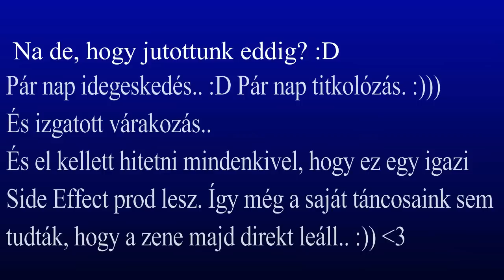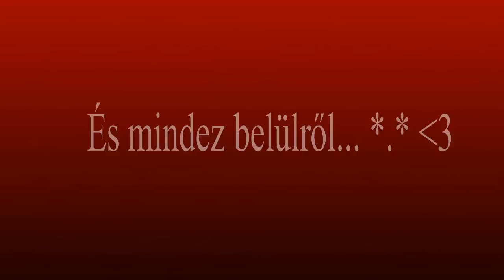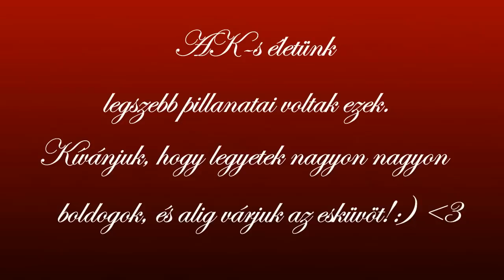AK Proposal | End Of The Year Showcase | Aletta Csibra & Bugyó Gyima